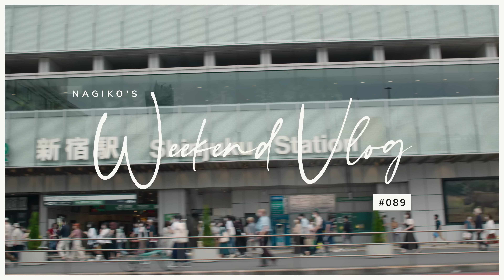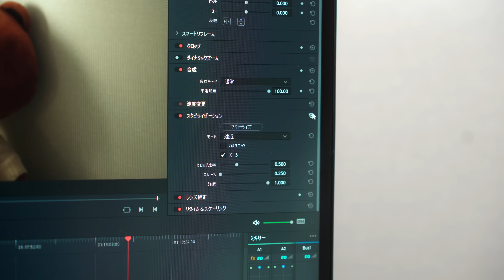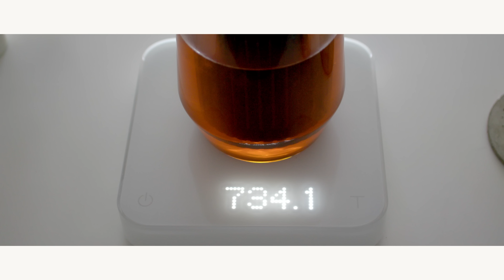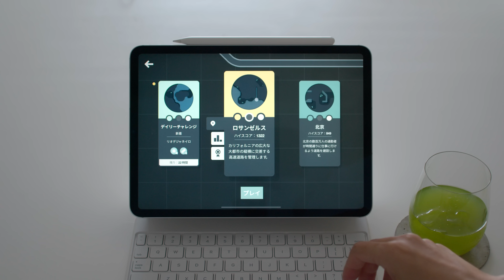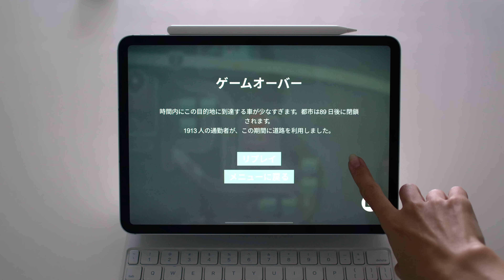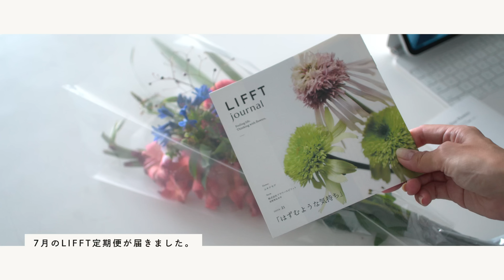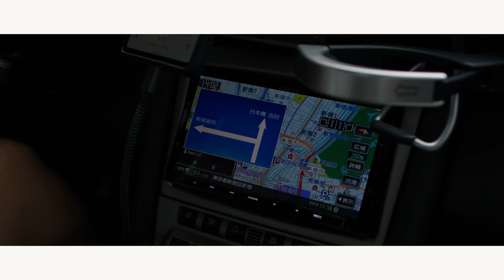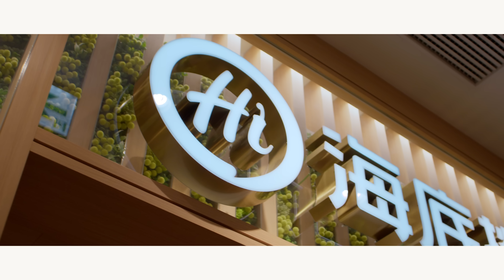ひさびさにBMPCC6K Proで撮ってみる、いつもの週末📷新機能ジャイロ手ブレ補正はミスにより使えず！😭 [Weekend Vlog #089]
0:00 Intro
0:16 BMPCC6K Proのカメラジャイロによる手振れ補正について
2:05 最近ハマっている冷茶
3:51 コールドブリューコーヒーを仕込む
6:40 KINTOのコールドブリューカラフェの購入から1年
8:05 最近私を廃人にしているゲーム
10:00 7月のLIFFT定期便
11:51 大好物の海底撈火鍋でランチ

☕ KINTO (キントー) LUCE コールドブリューカラフェ 1L

【動画①】
カメラ：Blackmagic Design BMPCC6K Pro
レンズ：Canon EF28mm F2.8 IS USM
マイク：RODE Wireless Go White

【動画②】
カメラ：Sony α7IV
レンズ：Tamron 28-75mm F/2.8 Di III VXD G2
レンズフィルター：Kenko レンズフィルター ブラックミスト No.05 67mm
マイク：Sony ECM-W2BT

【編集】
DaVinci Resolve Studio 18 on Self-build PC

▷機材サポート
BMPCC6K Pro via @BlackmagicDesignOfficial
※機材サポート（貸与）を頂いておりますが、当コンテンツ制作において制作費やPR費用は発生しておりません

nagiko's Weekend Vlogでは、nagikoこと私、市川 渚のゆるい週末の日常をVLOG形式でほぼ毎週お届けしています。